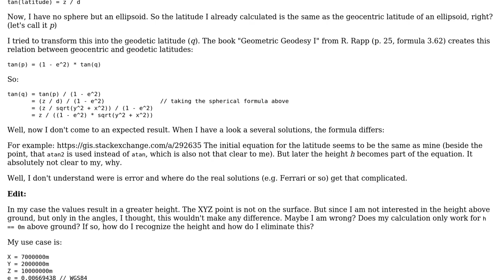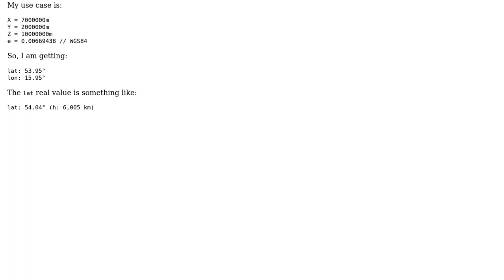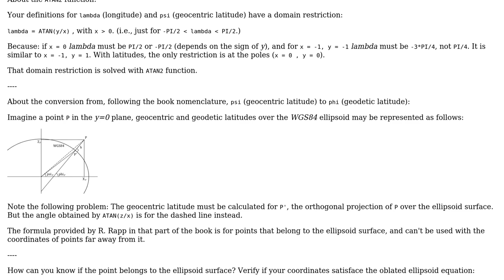GIS: ECEF coordinates to geodetic coordinates: Where is error in calculation?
With thanks & praise to God, and with thanks to the many people who have made this project possible! | Content (except music & images) licensed under CC BY-SA | Music | Images & others | With thanks to user S-Man user Gabriel De Luca and the Stack Exchange Network Trademarks are property of their respective owners. You are responsible for your own actions.